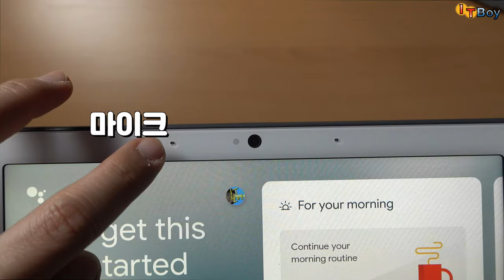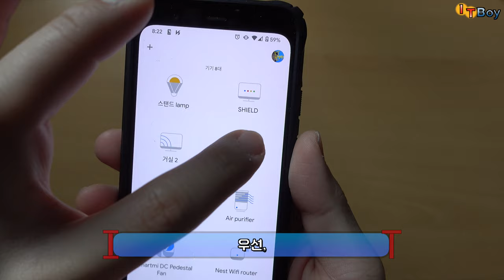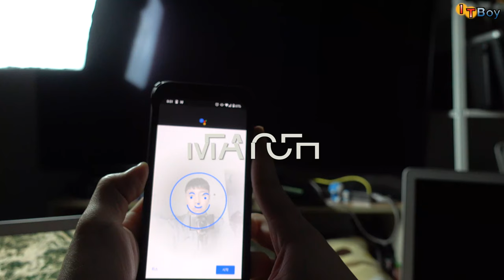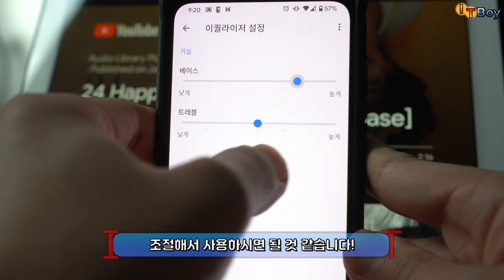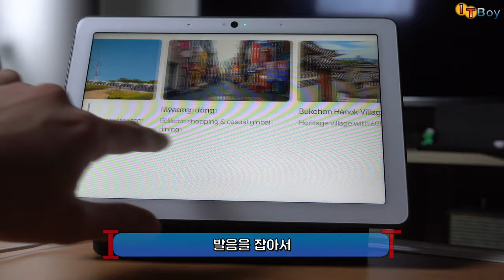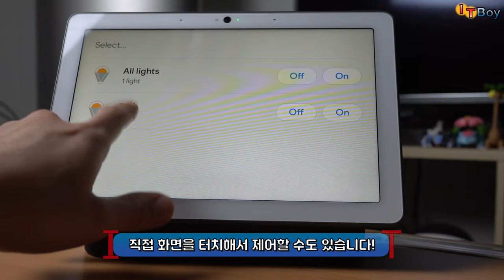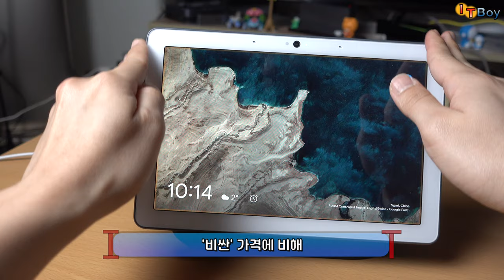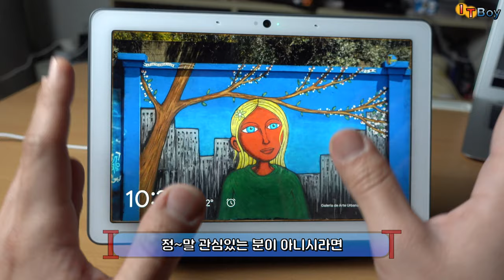AI스피커 구글 네스트 허브 맥스 사용기 / NUGU, 기가지니, 클로바, 카카오미니보다 좋을까? [인공지능 스피커 Google Nest Hub Max](feat.구글어시스턴트)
구글에서 출시한 AI 스피커, 구글 네스트 허브 맥스(Google Nest Hub Max) 사용기 및 리뷰입니다!
국내 AI 스피커인 NUGU(누구), 기가지니, 클로바, 카카오미니와는 어떻게 다르고, 과연 구매가치가 있을까요?!

* 궁금하신 사항이 있으시면 언제든 댓글 달아주세요!

** Information of Sound Test Music

🎵 Track Info:

Title: 24 Happy Hours a Day by Igor Khainskyi